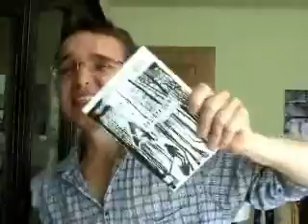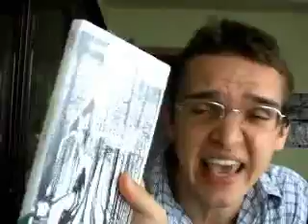Resident Evil 4 Wii edition secrets review